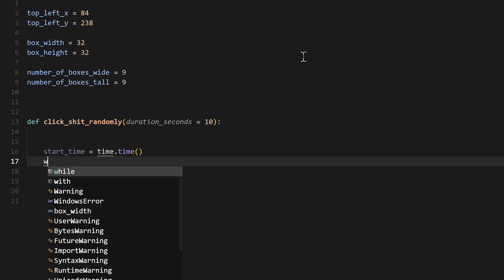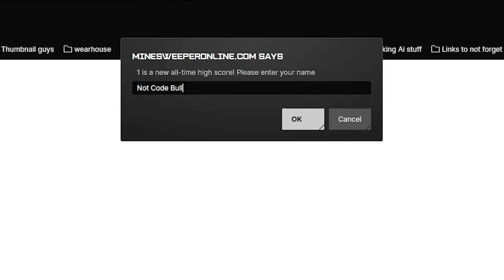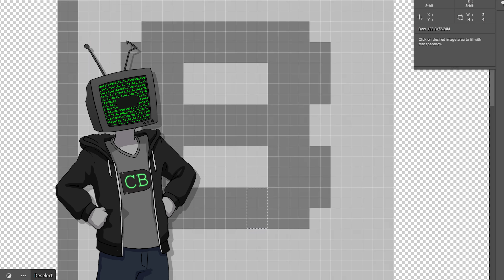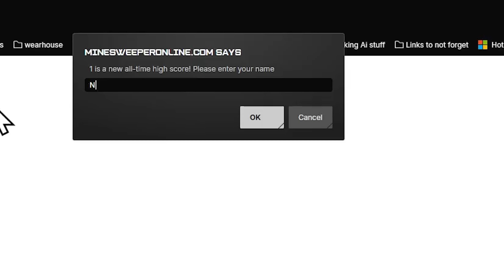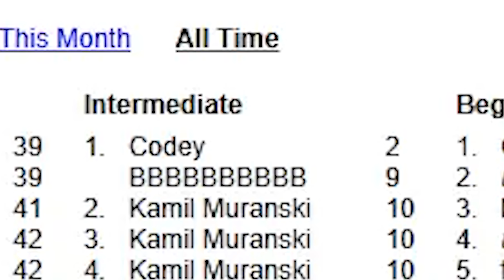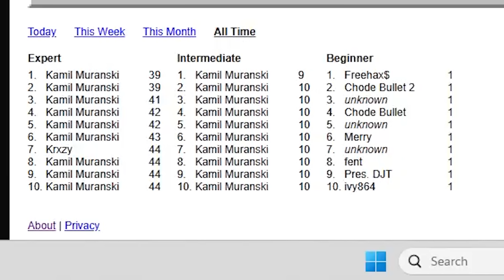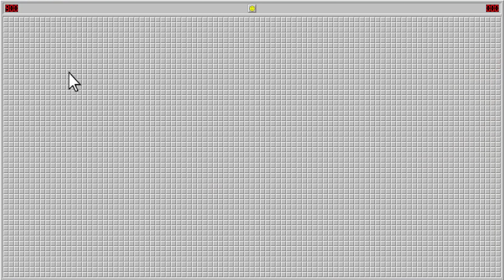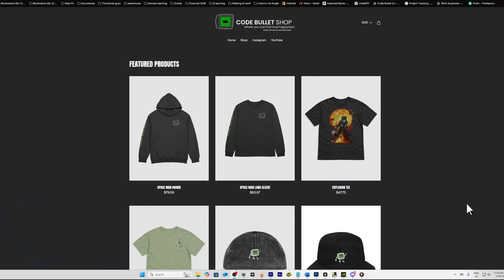Using A.I. to DESTROY Minesweeper